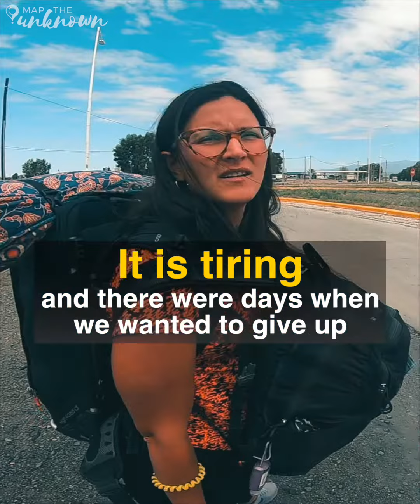S2E27: 3 Months Hitchhiking in Argentina [English/Español]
ENGLISH BELOW👇🏽
Hacer este video nos emocionó! Miramos para atrás y no podemos creer que lo hayamos logrado, pasamos por muchos desafíos, pero seguimos adelante, no nos rendimos e hicimos autostop por Argentina de punta a punta. Fue nuestra primera vez haciendo autostop en un país entero, entre muchas otras primeras veces. - Hacer autostop como viajar o la vida misma se trata de nunca renunciar a tus objetivos, siempre seguir adelante y disfrutar el viaje - Mirá este video, realmente esperamos que te llene de inspiración para alcanzar tus objetivos, sin importar lo que la sociedad diga porque es posible 🙌
¿Emocionado por más videos por venir? ¡Estate atento! NUEVOS EPISODIOS Todos los lunes.
Making this video made us feel emotional! We looked back and we cannot believe we made it, we went through many challenges, but we kept going and we didn't give up and we hitchhiked the whole Argentina. It was our first time hitchhiking a whole country, among other many first times. - Hitchhiking like traveling or life itself is about never giving up on your goals, always move forward, and enjoying the journey - Watch this video, we really hope this brings you a little piece of inspiration to go to for your goals, no matter what society says because it's possible 🙌
Want to become our Patron? . Thank you so much to Ben, Jason, Lynda, Mina, and Ghia for being our patrons. We really appreciate your support!